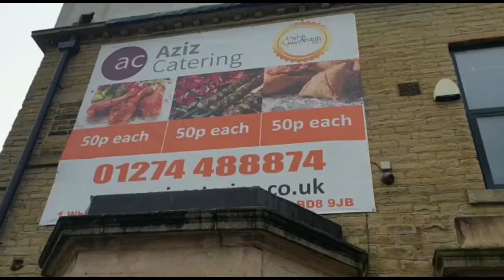𝘼𝙯𝙞𝙯 𝘾𝙖𝙩𝙚𝙧𝙞𝙣𝙜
Bradford